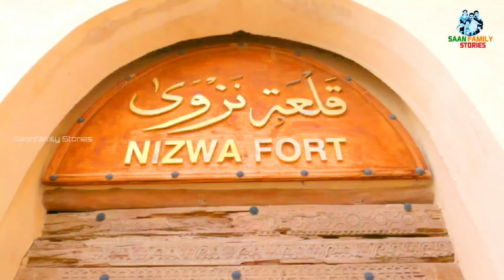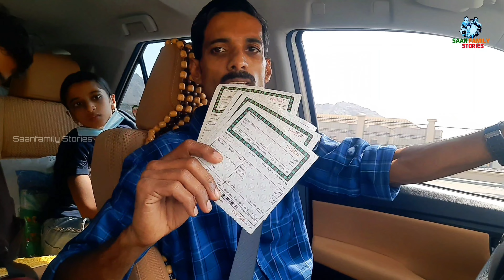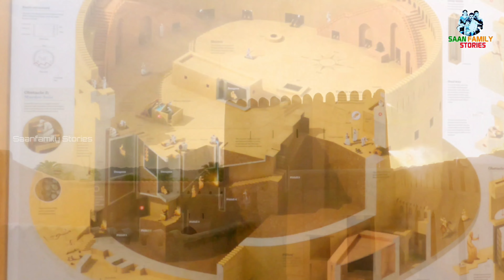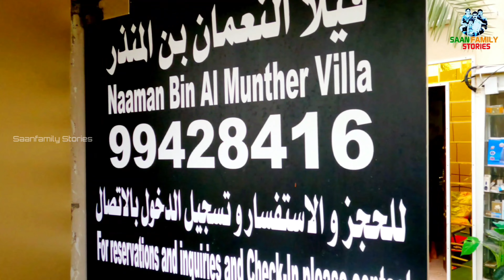Muscat Oman | Must Visit Places in Muscat | Top 20 Places In Muscat | Oman Tourist Places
Muscat Tour | Must Visit Places in Muscat | മസ്കറ്റിൽ പോയാൽ കാണാൻ എന്തെങ്കിലും ഉണ്ടോ | Oman

Muscat  is the capital and most populated city in Oman. It is the seat of the Governorate of Muscat.Known since the early 1st century AD as an important trading port between the west and the east, Muscat was ruled by various indigenous tribes as well as foreign powers such as the Persians, the Portuguese Empire, the Iberian Union and the Ottoman Empire at various points in its history.

This is our family Channel. Shiju, Niji, Ansil and Aaradhya. We visit different locations on weekends and on holidays. We share our travel  and food experiences through our YouTube channel. We hope that you enjoyed watching our video.